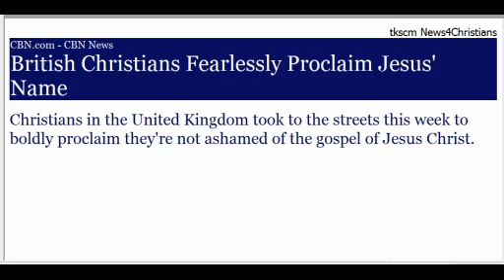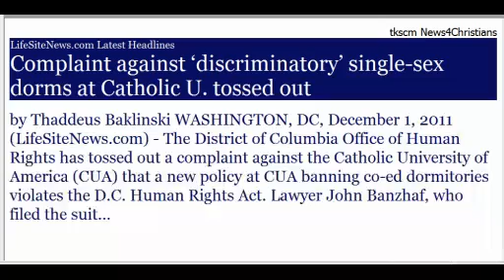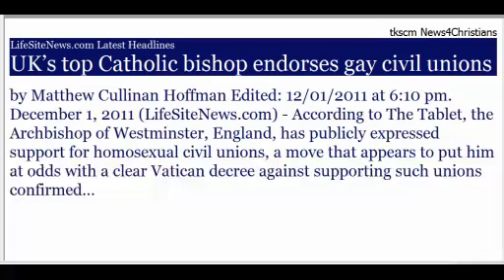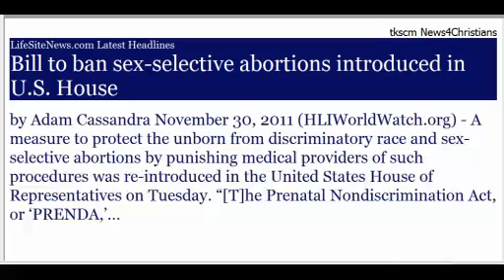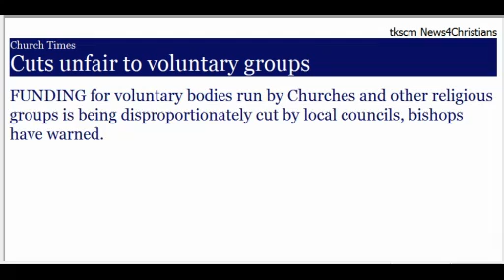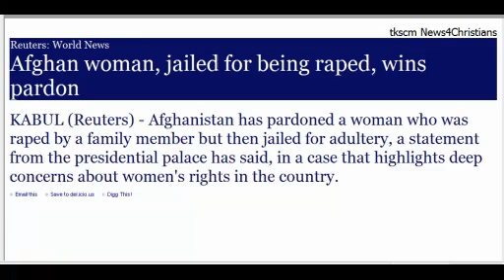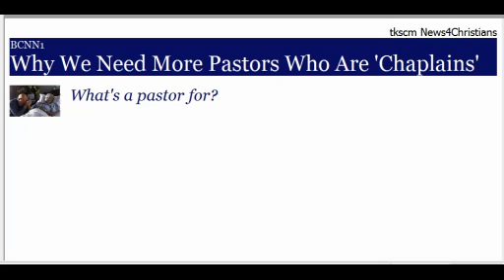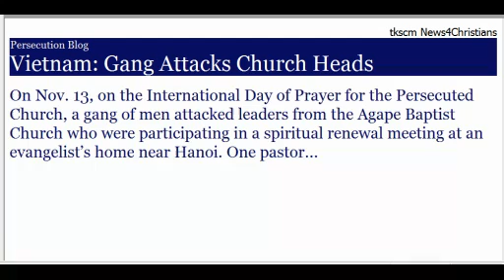News4Christians-Headlines-2011.12.02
Christian News and News of interest to Christians from around the world. We focus on news concerning Christians and news that indicate Signs of the End of the World, and the soon coming of the Lord Jesus Christ. Get more details on the news items covered on our news4Christians